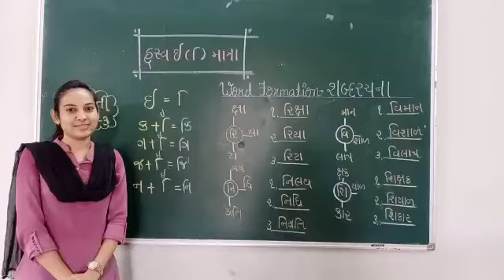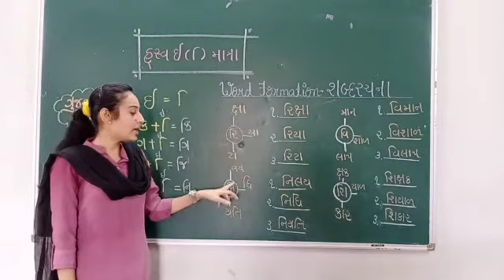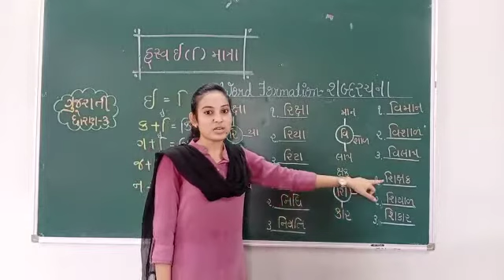Std.3:Gujarati-Hrsava ‘I’ matra|Gujarati Grammar |Genius School